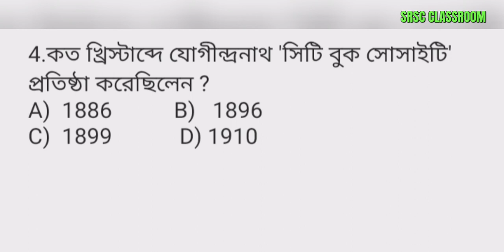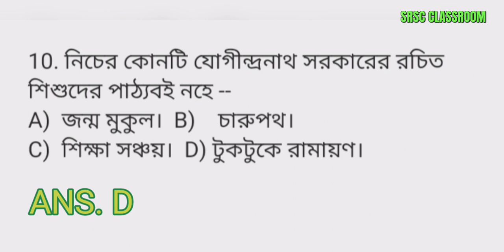ASSAM TET MCQ | SURE IN EXAM | JUGINDHRANATH SARKAR | যোগীন্দ্রনাথ সরকার | SRSC CLASSROOM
যোগীন্দ্রনাথ সরকার | JOGINDHRANATH SARKAR | MCQ | SRSC CLASSROOM
ASSAM SPECIAL TET & GENERAL TET এর পরীক্ষার্থীদের জন্য বাংলা বিষয়ে যোগীন্দ্রনাথ সরকারের জীবনী STUDY করে গুরুত্বপূর্ণ MCQ  তৈরী করা হয়েছে। এখান থেকে পরীক্ষায় ১ মার্ক আসার সম্ভাবনা রয়েছে।

প্রিয় দর্শকবৃন্দ,
আসাম টেট এর PAPER 1 এর LANGUAGE 1  'বাংলা' সিলেবাস অনুযায়ী সমস্ত স্টাডি মেটেরিয়াল ও গুরুত্বপূর্ণ MCQ ধারাবাহিক ভাবে পেতে আপনার রুটিনের সাথে আমাদের চ্যানেল‌ SRSC CLASSROOM জড়িত করুন এবং আপনি নুতন দর্শক হলে চ্যানেলটি SUBSCRIBE করে রাখুন আর বিভিন্ন ভিডিও,  ম্যাটেরিয়ালস বা mcq আপলোড হতেই নোটিফিকেশন পাওয়ার জন্য বেল আইকনটি প্রেস করে ALL  সিলেক্ট করে রাখুন। বাংলা বিষয়ে ভালো মার্কস পাওয়ার জন্য আমাদের চ্যানেলটিও সময়ে সময়ে দেখুন। আপনাদের চেষ্টা ও সফলতায় আমাদের চেষ্টা সংযুক্ত হলে আমরা ধন্য হব।

Your querries.